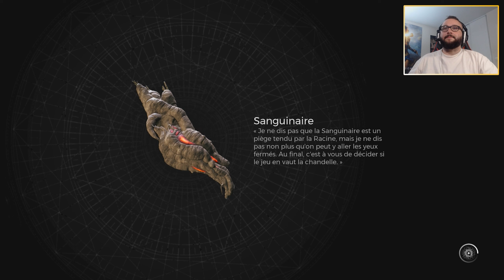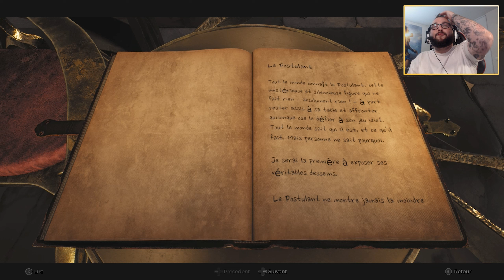UN DARK SOULS AVEC DES GUNS 😍 Découverte de REMNANT 2 !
00:00 Intro/Tuto
36:48 1er monde + vrai gameplay